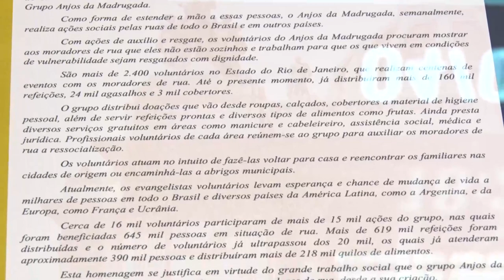Sessão Solene Resumo - Homenagem Instituto Faixa Preta